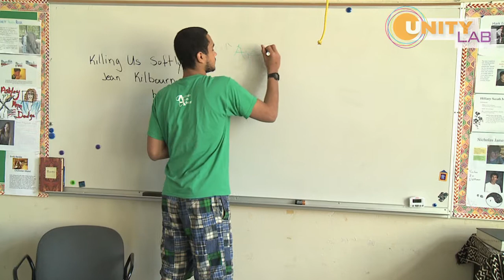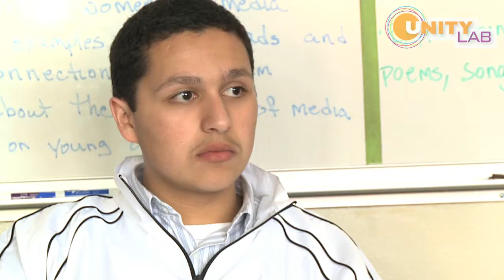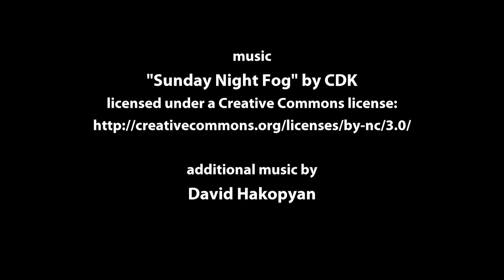Kevin Ward - EMBRACE CULTURE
Kevin Ward is an active student at Palo Alto High School (PALY), where he takes part in discussions about race, identity, and politics as it relates to his experiences in school.

By challenging the predetermined path society has chosen for minorities, Kevin has engaged and empowered many other students to embrace their own culture as part of their identity. While these discussion do not necessarily follow standard curriculum, all students that take part